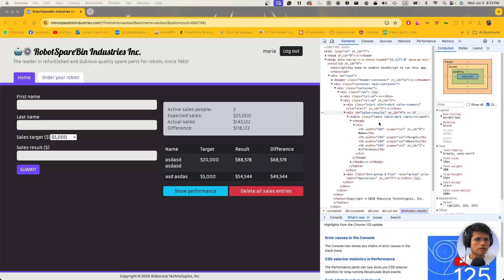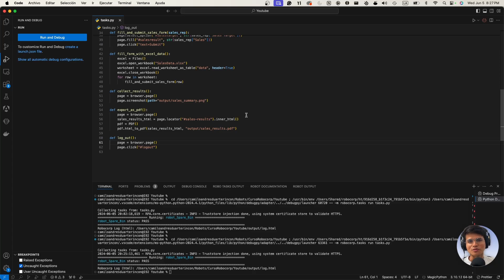Robocorp con Python 🐍 08 - Log Out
Bienvenidos al curso de Fundamentos de Robocorp con Python 🐍 en español y totalmente gratis. En este curso usaremos una herramienta de RPA Open Source, la octava clase consiste en realizar un Log Out con Robocorp.